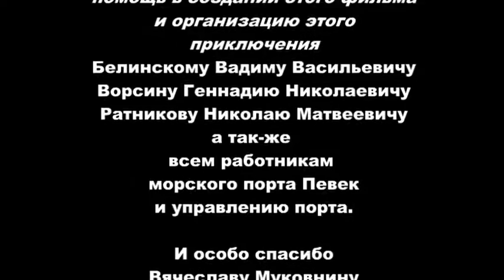"Домой...". Часть 4(Певек.Сентябрь-октябрь 2015г)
Четвёртая часть любительского фильма В.Максимова
"Рыбалочка на Чукотке,какая она бывает..." .
Певек.Чаун-Чукотка.Сентябрь-октябрь 2015г.
Возвращение на Чукотку...
Это видео вошло в фильм,что-бы показать ходовые качества вездеходов СТМ "Енисей".По моим ощущениям-лучше машины для Чукотки ещё не придумали!
В.Максимов